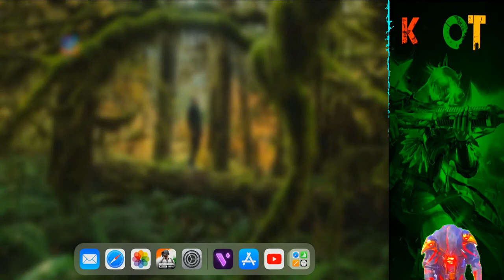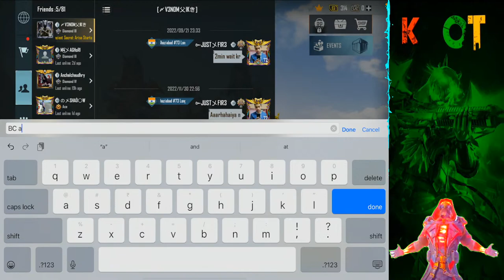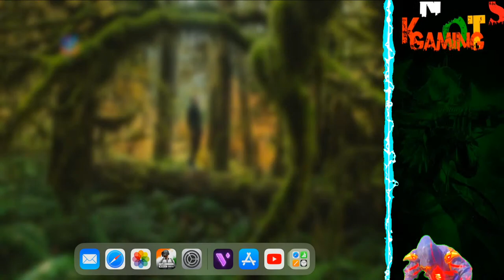🔥LETS PLAY TOGETHER | KNOTS GAMING IS LIVE 🔥 PUBG Mobile Live Stream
• Use English, we need a single language to be able to understand each other. If you’re not fluent, please use a translator such as Google Translate

THINGS THAT WILL GET YOU BANNED:

• Inappropriate usernames
• Profanity
• Asking for subscriptions (subs)
• Being intentionally disruptive, creating arguments or any other jerk-like behavior
• Constantly complaining about the speed of the truck or who I contract to drive for.
• Not following the moderators’ instructions